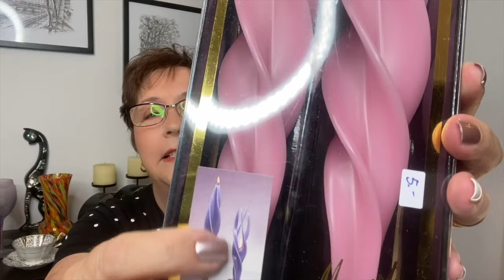I WAS ALONE AT THE ESTATE SALE! | GARAGE & ESTATE SALE WEEKEND | SHOP WITH ME AT GARAGE SALE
So yes, you read it right!  I ws the first one and the only one at the per appointment Estate Sale in a Posh Condo.  Wait til you see the piano!
Then I also went to a Garage Sale where a woman absolutely wanted me to buy her Fossil! I did. ;-)

SUBSCRIBE and Follow me each week as I hunt for treasures at Garage Sales, Estate Sales, Rummage Sales and Thrift Stores such as Salvation Army, Savers (Value Village) and Mission Thrift Store or Goodwill.

You can purchase items from this video by visiting the link of your choice!

If you are new, please consider Subscribing to my channel and if you like this video I would love if you would give it a Thumbs Up and hit the Notification Bell to get notification every time I upload a new video!

Stay Safe and thank you for your support!
À la prochaine tout le monde! ;-)